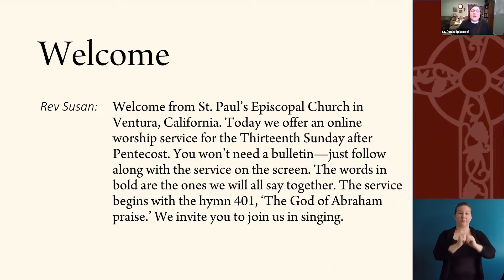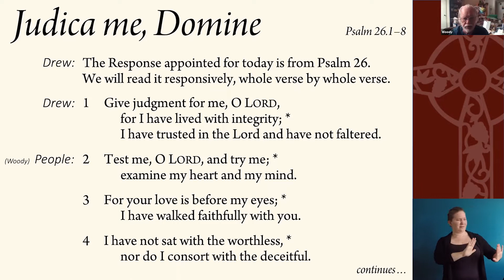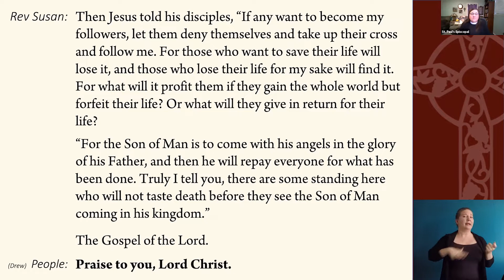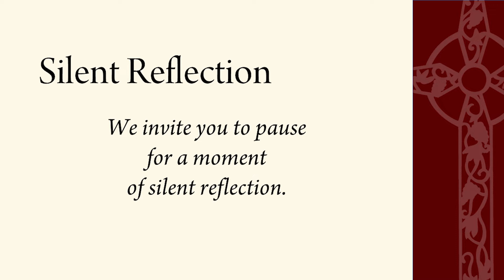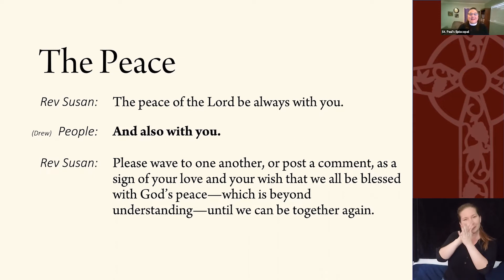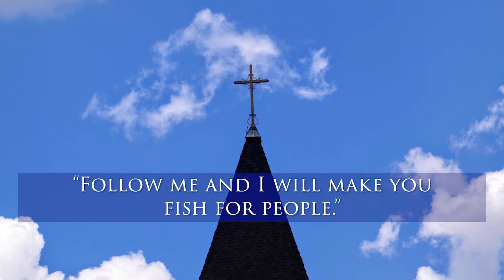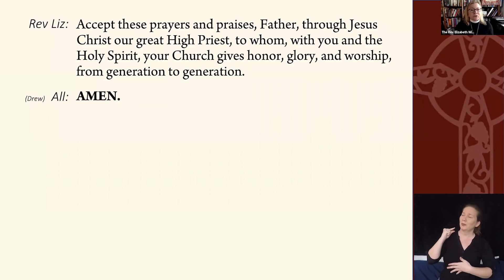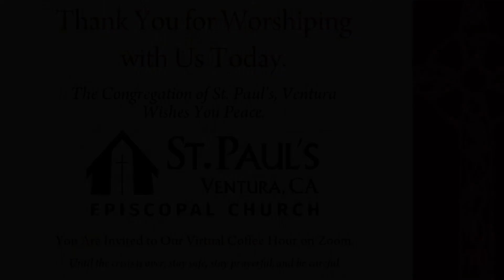Online Sunday Service for August 30, 2020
Time to Click and Go to Church. Join us as we lift spirits, share the Good News, and feed hungry hearts. From the comfort of your own home, watch the Worship Service from St. Paul's, Ventura. You'll enjoy inspiring scripture, wonderful music, an uplifting message, Spiritual Communion, and messages of peace and love from some of our members. All are welcome here! You'll also learn some Sign Language in our ASL Minute and learn how to sign “Courageous Lion”. Come get inspired!